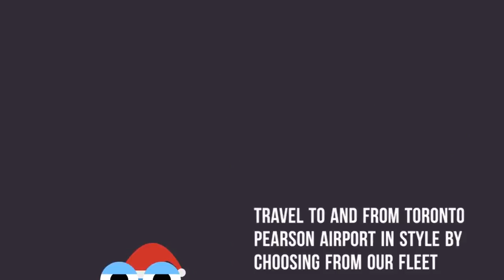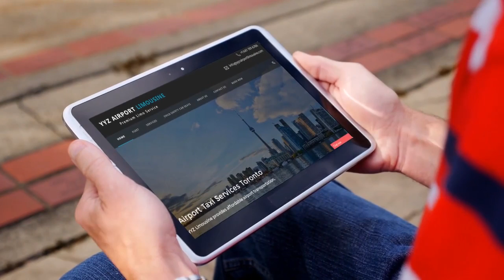YYZ Airport Limousine Toronto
YYZ Airport Limousine offering excellent limousine service in Toronto for airport taxi, stretch limo, SUV airport transfer, Meet & Greet Services.